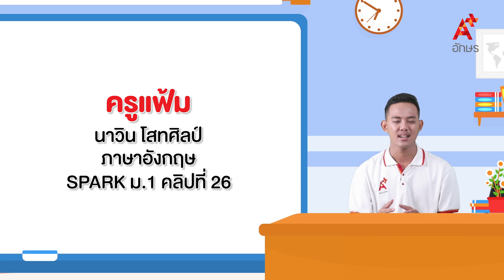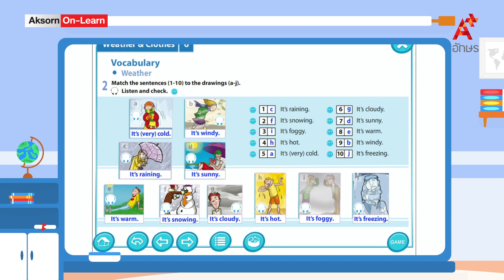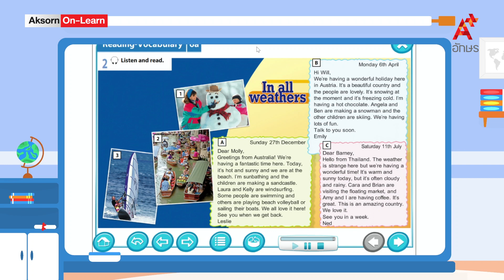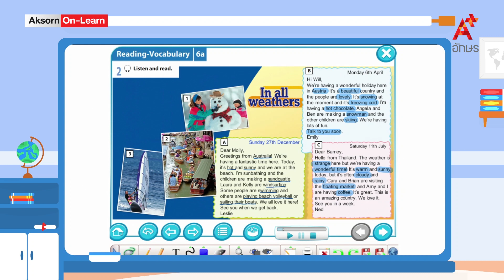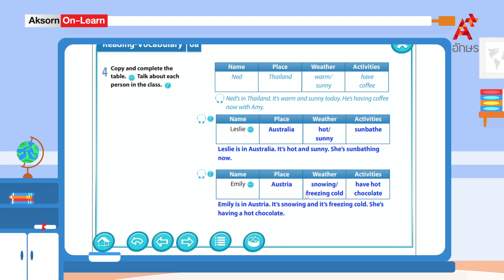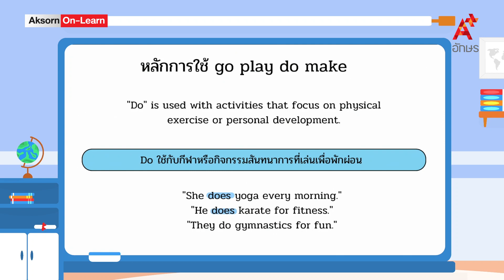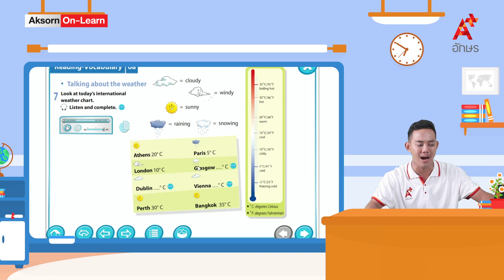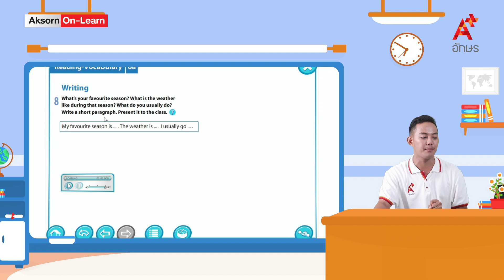Seasons/Months/Weather/Activities/Making suggestions | ภาษาอังกฤษ ม.1 | Unit 6a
SPARK ม.1 คลิปที่ 26 Unit 6a Seasons/Months/Weather/Activities/Making suggestions